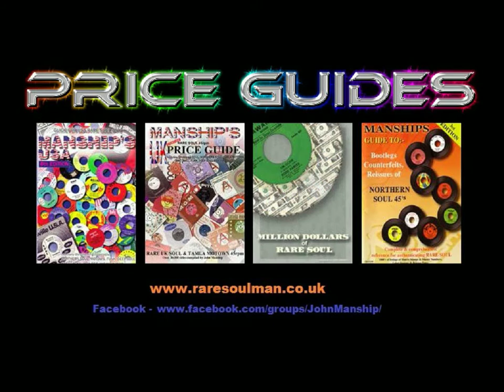Judy Hughes - Crazy For You - Vault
Chester Pipkin a generous supplier of quality 60's dance soul with one of his rarest creations - the Richard Searling Wigan Casino iconic-cover-up "Judy Street - He's So Fine"
Oh I remember all too well, the pain and frustration of hearing all Richard astonishing cover ups and not having a clue where to start, to find out what they were..
This impeccable slab of girl-group Northern Soul was eventually disclosed as a 1965 Los Angeles masterpiece by Judy Hughes, who already had the impossible "Ocean Of Motion" to her credit... also ludicrously rare. And yes knowing what the real record was, made it not a jot easier to find...
We ashamedly boast this is only our 2nd. copy in 25 years!
Enjoy your Wigan Casino recollections but do make sure you listen to the flipside written & produced by another Los Angeles great "Mr. Al Capps" I think this is a damn cool tune also... great girl vocals, shrill choruses and a delicious hint of "You Didn't Say A Word" in the backing track...
Two fab sides - one inconceivably RARE 45!

£ 25.00